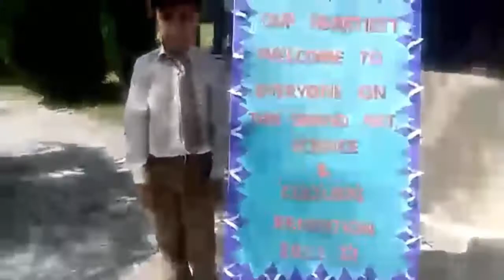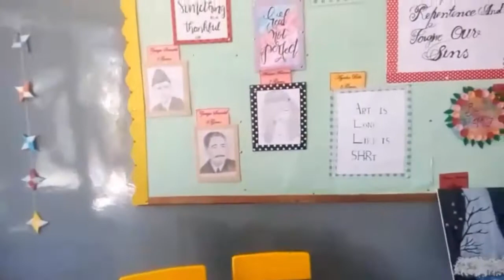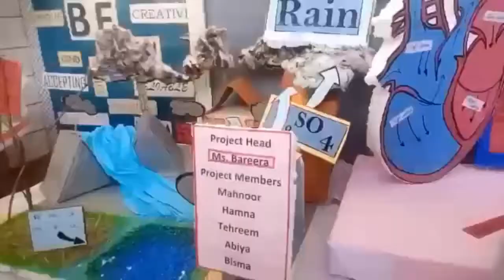Cultural day and exhibition in the knowledge school chakwal | punjab culture and chakwal culture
Hi all my dear friends,

I am Qusain and i welcome you all to my youtube channel Qusain Kitchen and vlogs. this vlog is special for kids confidence and their mental growth with efforts instead of education but for mental matureness and growth.
so there was cultural exhibition in the knowledge school of chakwal and boys and students and management of the school has done a brilliant role in the preparation of students and to grow their knowledge about the native culture of the country and province so it is appreciated and should be encouraged for more events like this in the schools and colleges.

Dosto yeh wala video agar aap ko pasand aaye to isay like zaroor karayn aur share karayn aur agar mera channel aap ko acha lagta hai to isay subscribe karayn aur agar aap muj se koi bat poochana chahte hain to usay comments section me mujh se poochayn main ap ko mukamal koshish karoon gi k jawab de sakoon aur agar kisi masroofiat ki waja se dairi ho jati hai to us k liye advance me mahzrat. Thanks a lot